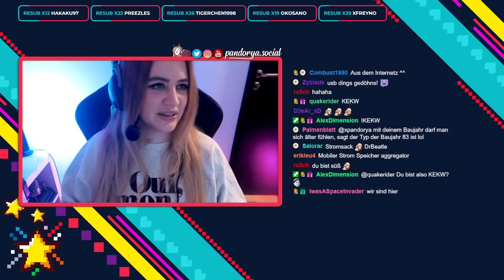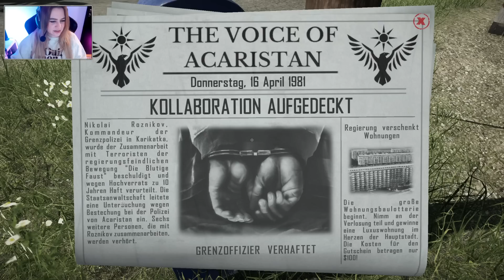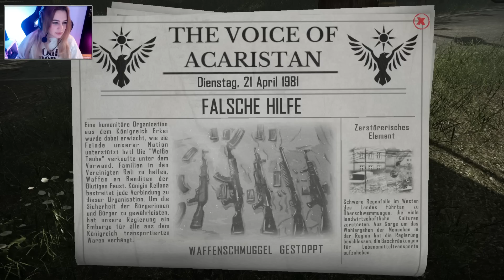Ich LIEBE das GAME #01 🚔 CONTRABAND POLICE ● Let's Play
[CAM]
Plattform:
PC